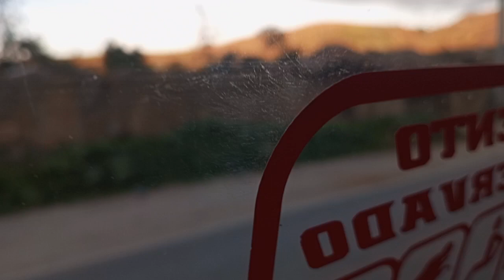saliendo de Huamachuco en su laguna Sausacocha ala cuidad de Cajamarca dpto de Cajamarca Perú..